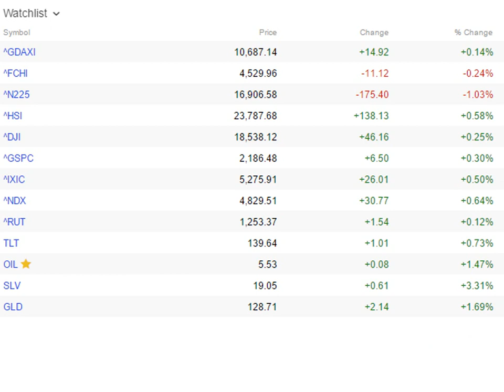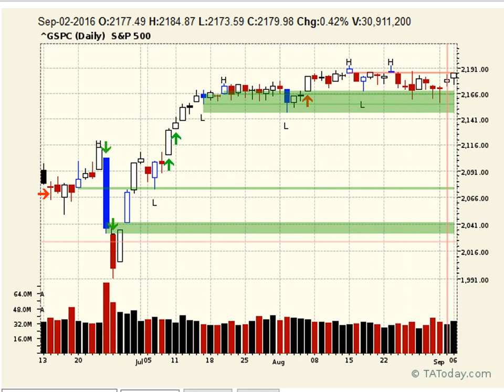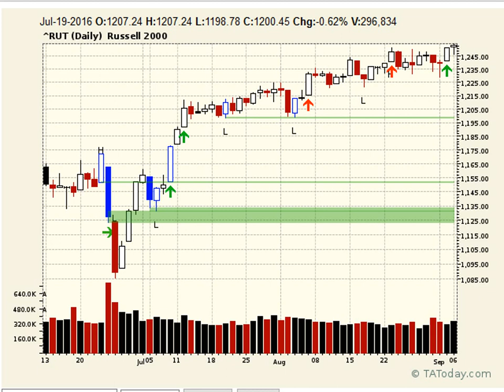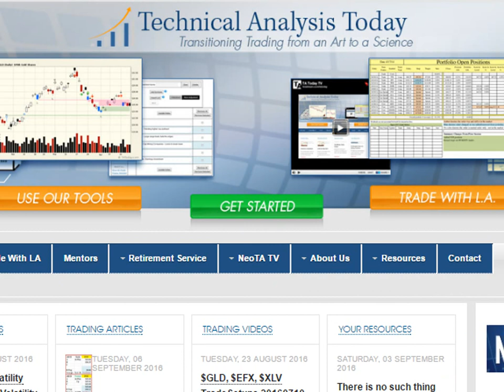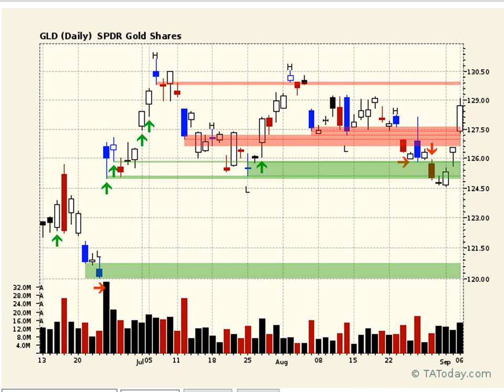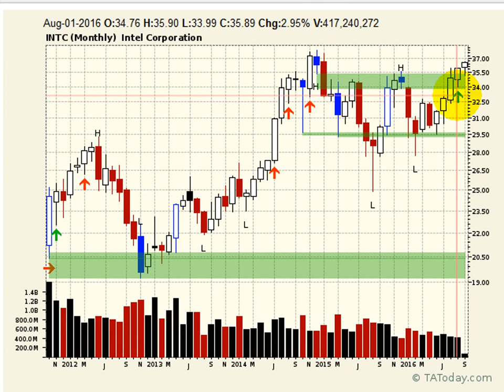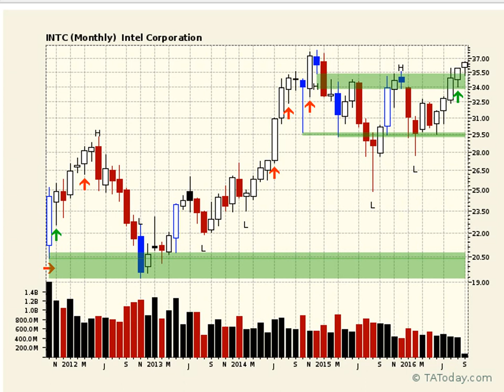Daily NeoTA Broadcast Sep 06, 2016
Once more, the market grind higher and L.A. tells you again, to take advantage of these trades the market keeps offering up and forget all the head banging out there among the pundits who are losing money.